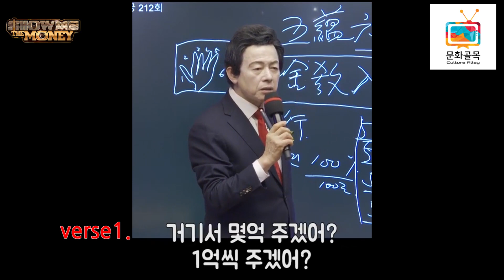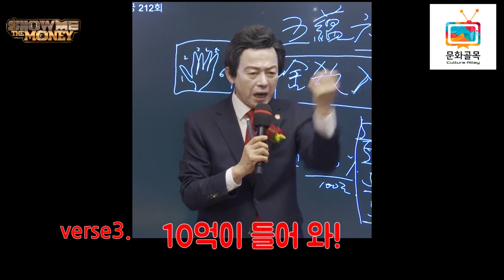쇼미더머니에 나간 허경영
beat - 궁yeah (prod. Suwall)

콘텐츠 제작을 위한 100원 후원계좌 안내  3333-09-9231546(카카오뱅크 예금주:도남선)

여러분이 보내주시는 100원의 후원금은 더 나은 채널 운영과 콘텐츠 제작에 쓰여집니다.